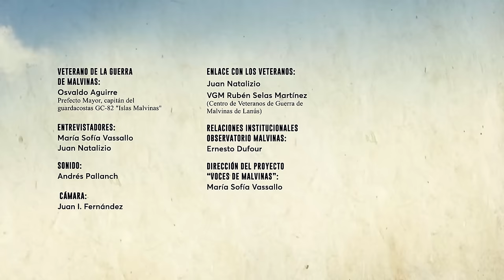Voces de Malvinas - Osvaldo Aguirre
*Veterano de la Guerra de Malvinas:*
Osvaldo Aguirre
Prefecto Mayor, capitán del guardacostas GC-82 "Islas Malvinas"

*Voces de Malvinas* - _Archivo de las memorias de los combatientes_
Es un proyecto abierto y federal con el que nos proponemos registrar testimonios de los protagonistas argentinos de la guerra de 1982 y preservarlos para las próximas generaciones de argentinos.

*Entrevistador:*
Juab Natalizio

Juan Ignacio Fernández
Andrés Pallanch

*Enlace con los veteranos:*
Juan Natalizio

*Relaciones Institucionales Observatorio Malvinas:*
Ernesto Dufour

*Dirección del proyecto “Voces de Malvinas”:*
María Sofía Vassallo

*Dirección del Observatorio Malvinas:*
VGM César Trejo

*Dirección de Megafón:*
Darío Tozzini

*Coordinación por Megafón y Edición:*
Gustavo Quinteiro/Dryc

*Diseño gráfico:*
Ariel Fischer

*Música original:*
Leo Fucci